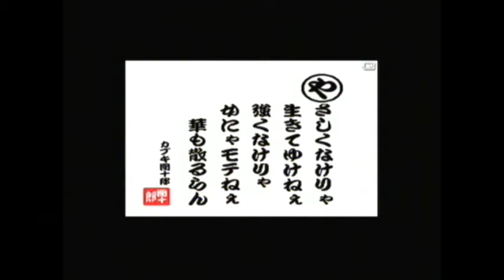カブキー刀涼談 ライフアタック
説明　天外魔境風雲カブキ伝的の外伝的な格闘アクション。COM相手に勝ち進んでいく「ストーリモード」、2人対戦の「VSモード」、体力がなくなる手で何人倒せるかを競う「ライフアタックモード」の3つのモードがある。